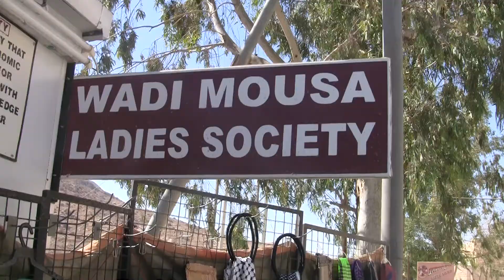00067 Moses Valley 10-9-2012(4)